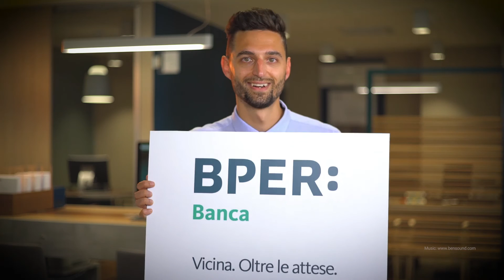BPER Banca | Come saltare la rata di un prestito?